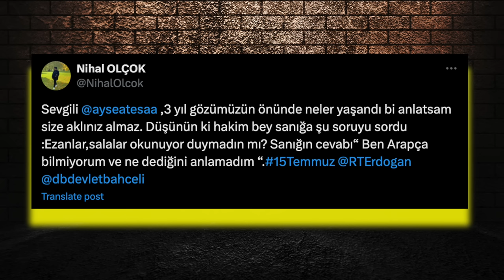Gittiği yeri kurutuyor; ayağı uğursuz geldi | Tarık Toros | Analiz | 7 Temmuz 2024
7 Temmuz 2024

• Milli futbolcu Merih Demiral, Sinan Ateş cinayetine üzülmüş müdür bilmiyorum.
• Bozkurt işaretini açıklarken, “Gol sevinciyle yaptım, Türklükle alakalı” dedi.
• Pek öyle olmadığını yaşayarak görmüştür umarım.
• Aynı hareketi bir daha yapmaz fakat bu, “ikna olduğu” manasına gelmiyor, milyonlarca takipçisi gibi.